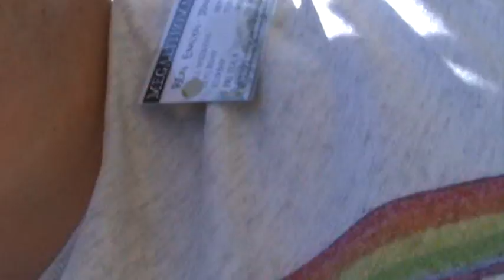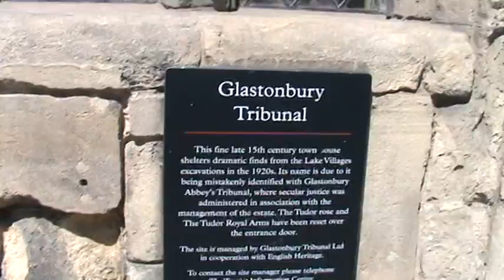Big Stones- part 9 of 15: High Street in the Sun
Big Stones is a full-length HPANWO TV reportage on the Megalithomania Conference in Glastonbury, For a more detailed view of Glastonbury watch my previous film about it, Ben Goes on Tor!,
Dedicated to the loving memory of Philip Coppens.